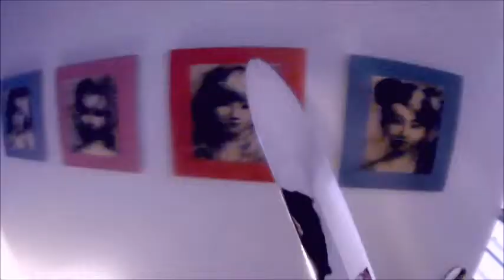Killing my evil twin once and for all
Okay, actually it's the music video for my song Answer. Who knew that it was about a ninja assasin all along? "Erasing" your touble?!